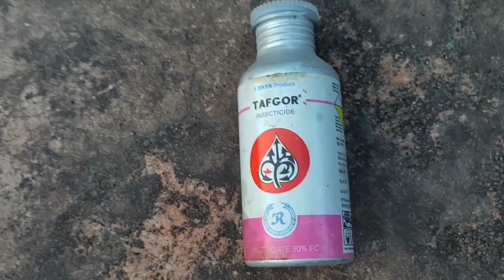চন্দ্রমল্লিকা গাছের শুরু থেকে শেষ পর্যন্ত পরিচর্যা ।। Chandramallika Complete Care ।। Chrysanthemum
About This Video :

In this video, A to Z care of pompom chandramallika plant is shown in details.
From chrysanthemum cutting to new plant, Ideal potting mix, pinching, Fertilizer Chandramallika first potting , Chandramallika final potting to care of chandramallika after buds - everything is shown in a very detailed manner .
This care needs to be done in order to get maximum flowers in chrysanthemum plants.

1st Potting Mix :
Garden Soil : 50%
Construction Sand : 25%
Vermi Compost 25%

Final Potting Mix :
Garden Soil : 2 Parts
Construction Sand : 1 Part
Vermi Compost: 1 Part
Cocopeat: 10 %

Fertilizer :
1) Liquid Mustard Cake Fertilizer
2) DAP Fertilizer
3) NPK 19 19 19
4) Muriate Of Potash

Pesticide : Tata Tafgor
Fungicide : Saaf Fungicide
Root : Rooting Powder

এই ভিডিও তে পমপম চন্দ্রমল্লিকা গাছের শুরু থেকে শেষ পর্যন্ত পরিচর্যা দেখানো হয়েছে । চন্দ্রমল্লিকা গাছের ডাল কেটে চারা তৈরি,  মাটি তৈরি,  প্রতিস্থাপন , সার/ খাবার,  পিনচিং থেকে শুরু করে কুঁড়ি আসার পর কি পরিচর্যা করবেন সেটা এই ভিডিও টা পুর দেখলে বুঝে যাবেন ।
Topics Covered :

Chandramallika gacher porichorja
Chandramallika gacher jotno
Chandramallika A To Z Care
Chandramallika plant care
Chrysanthemum care
চন্দ্রমল্লিকা গাছের পরিচর্যা
চন্দ্রমল্লিকা গাছের যত্ন
চন্দ্রমল্লিকা গাছের সম্পূর্ণ পরিচর্যা
Chandramallika complete care
Chandramallika pinching